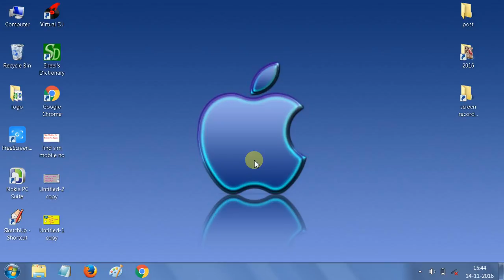How to remove user account windows 7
Manage User Accounts in Windows 7 remove window account